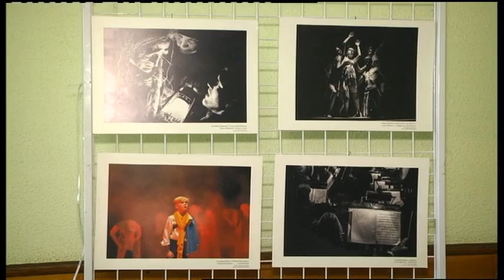17.10.2019. Новини. 17:00